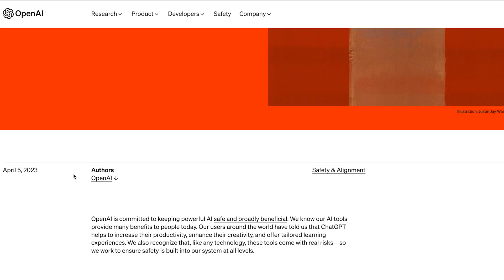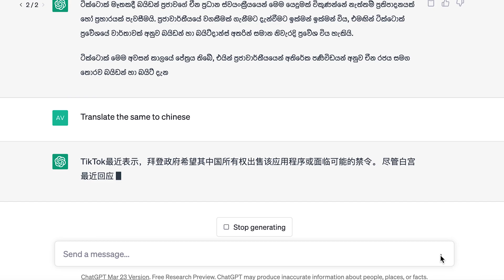Privacy considerations - ChatGPT4, AutoGPT & AI chatbots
GPT-4 is OpenAI’s most advanced system, producing safer and more useful responses. Italy has become the first western country to block chat-gpt. The Italian data-protection authority said there were privacy concerns relating to the model, which was created by US start-up open-ai and is backed by Microsoft.